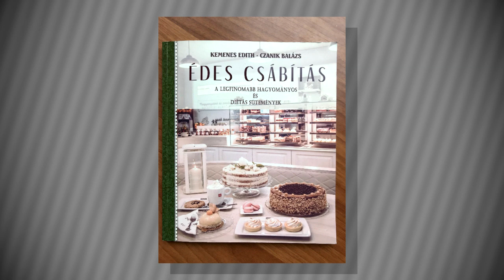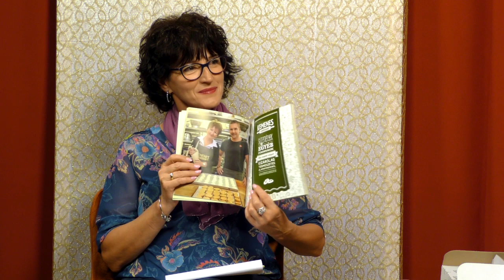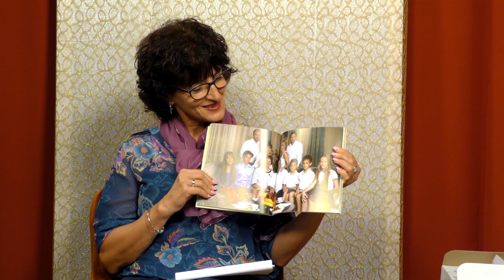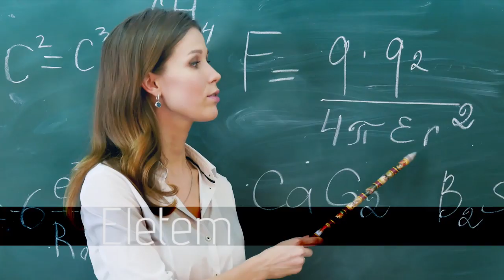Igazgyöngy | 156. rész - Kemenes-Barta Edith és Dr. Leveles-Barta Tímea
A Kemenes Cukrászat története bemutatja, hogyan lehet egy reménytelen helyzetből Isten vezetésével felállni és egy győztes vállalkozást felépíteni. Edith, a cégtulajdonos ügyvezető mindig is csodás sütiket sütött, de nem gondolta, hogy egyszer majd saját cukrászda-hálózatában fogyaszthatják a finomságokat a vendégei. Nagy, összetartó családként együtt küzdöttek meg a sikerekért és együtt viszik a terheket. Lenyűgöző történet!

Az Igazgyöngy műsor olyan hölgyeket mutat be, akik számára Jézus Krisztus mindennapi valóság, Isten és mégis személyes jó barát, akivel együtt élni a legnagyobb öröm, győzelem, békesség és vigasztalás.